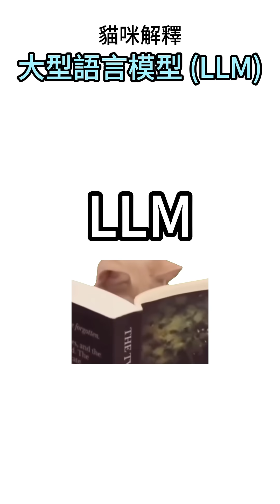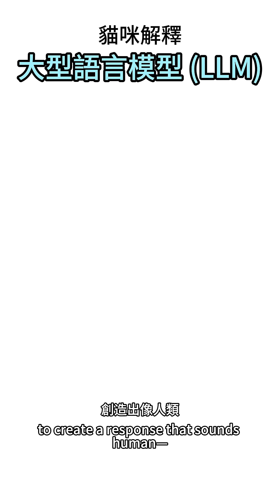【中央服學 #6】大型語言模型 LLM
這適用於中央大學服務學習的影片
隨便做做 :)